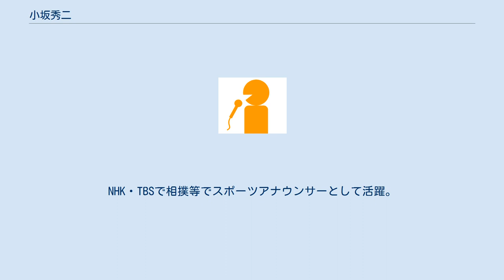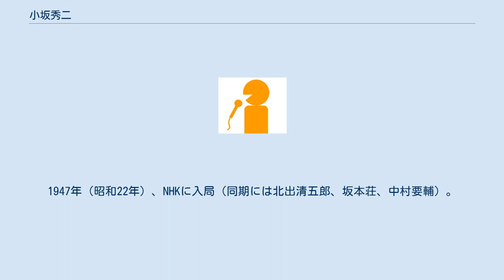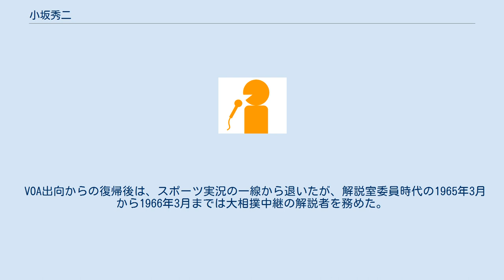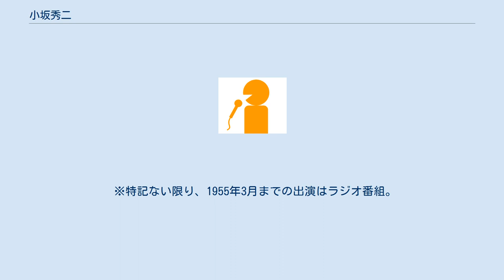小坂秀二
小坂 秀二（こさか ひでじ、1918年3月16日 - 2003年4月6日）は、日本の歯科医、相撲評論家、著作家、アナウンサー。
 東京府東京市本所区（現・東京都墨田区）出身。
東京高等歯科医学校卒業。
 東京高等歯科医学校を卒業後、歯科医となる。
太平洋戦争で軍医として徴用され終戦まで中国の陸軍病院に勤務。
NHK・TBSで相撲等でスポーツアナウンサーとして活躍。
1974年にアナウンサーを引退。
1975年に歯科医に復帰後は、相撲評論家・著作家としても活動し、「柏鵬時代」の命名者でも知られる。
歯科診療所長を経て、自宅に総合医事研究所を開設し所長に就任し、患者の悩み事相談を受け付け、患者・医師会・厚生労働省（厚生省）の意志疏通を図った。
 幼年期から相撲になじみ、学生時代が双葉山の全盛と重なっていたこともあって、さらに没頭する。
東京高等歯科医学校時代、翌日に解剖学の大事な卒業試験を控え猛勉強中に「双葉山70連勝ならず!」の一報が入り、その衝撃で試験のことが頭に入らなくなり、翌日、追試験覚悟で臨んだところ、厳格で知られる試験官の藤田恒太郎教授が相撲好きの人で、「小坂君、双葉山負けたね!」といきなり話をふられた。
試験時間の大部分が双葉山の会話に費やされ、あとは簡単な口答試験だけで乗り切ることが出来た、という。
この藤田教授には後年、相撲の席を案内して大変喜ばれ、またやはり後年、この時のエピソードを双葉山（その時点では時津風）に話したところ、双葉山は「少しは人の役にも立ったんだ」と笑って応えたという。
 卒業後歯科医になる。
太平洋戦争で軍医として徴用され終戦まで中国の陸軍病院で勤務していたが、特例で許された休暇を使って本土へ帰還、1943年（昭和18年）5月場所（夏場所）を観戦、この場所に全勝優勝した双葉山の完成した土俵に感銘を受け、以後、終生相撲を愛することにつながったという。
 終戦を期に、何かしら相撲にかかわる職業につきたいとアナウンサーへの転職を決意。
1947年（昭和22年）、NHKに入局（同期には北出清五郎、坂本荘、中村要輔）。
面接試験で「歯科医のような立派な資格があるのに、なぜアナウンサーになりたいのか?」と問われ、「今まで他人の口で稼いできたので、これからは自分の口で稼ぎたいのです」と答えた。
 1952年（昭和27年）3月、それまで勤務していた大阪中央放送局から近江正俊（NHK名古屋中央放送局）とともにラジオ東京（KR→KRT。後のTBS）へ移籍。
近江とともにKR草創期のスポーツ放送を支えることとなった。
大相撲中継では解説者の天竜三郎と名コンビと言われた。
また、スポーツ以外でも心臓病手術の模様（後述参照）や1953年9月6日のスバル座火災において実況を担当した。
 1961年（昭和36年）12月にボイス・オブ・アメリカ（VOA）へ出向し、1963年（昭和38年）12月にTBSの編成局アナウンス部へ復帰。
その後、企画局企画室（1964年2月）→報道局解説室委員（同8月）→報道局報道庶務部（1967年4月）を経て、1967年11月15日にはアナウンサー研修室の設置に伴い同室長兼総務局付へ就任した。
1972年（昭和47年）2月にティ・ビー・エス不動産へ出向し、1973年（昭和48年）3月にTBSを定年退職。
1974年にアナウンサーを引退。
1975年に歯科医に復帰。
 VOA出向からの復帰後は、スポーツ実況の一線から退いたが、解説室委員時代の1965年3月から1966年3月までは大相撲中継の解説者を務めた。
 TBS退職後は1975年に歯科医に復帰し、相撲評論家・著作家としても活動する。
歯科医としては1989年に歯科診療所長を経て、自宅に総合医事研究所を開設し所長に就任し、患者の悩み事相談を受け付け、患者・医師会・厚生労働省（厚生省）の意志疏通を図り、歯科医療を扱う執筆活動を行う。
相撲評論家・著作家としては相撲評論をはじめ、囲碁を扱う執筆活動を行う。
相撲に関する著書や寄稿を膨大な数執筆し、双葉山から“若貴”までの歴代横綱のほぼ全員と面識があったという。
著書の中で、柏戸と大鵬の「柏鵬時代」の語を最初に考えたのは自分だったと称している（曰く「柏鵬時代　使用随意」と大書した紙を国技館の記者控え室に貼りだした）。
 評論は「双葉山を絶...